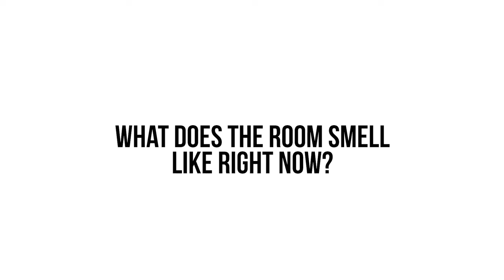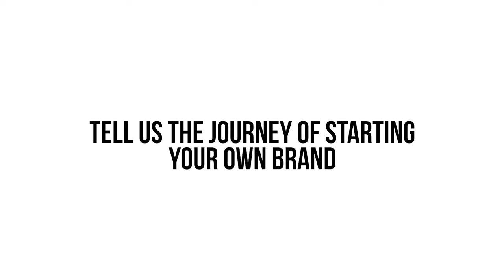Sneak Peek into my Crazy Fragrance Library of Over 3,500 Bottles! | Mona Kattan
No better way to start the year than to take you inside my fragrance library!! *Disclaimer it is not the official tour yet but a preview of some of my fav babies 🥳🥳🥳

Definitely my favorite room in the house! Do you think I can beat the largest collection of perfume bottles in the world this year? Which is around 5410 bottles!!!😱😱

Are you a collector? If so tell me all about it!! 🤩

Fragrance Tour Timestamps:
00:00 Intro to my fragrance closet
00:11 Start of my fragrance collection journey
00:30 What my fragrance room smells like
00:41 My first fragrance
01:06 My most recent fragrance purchase
01:35 My favorite fragrance
02:42 The fragrance I bought just for the bottle design
03:22 My most expensive fragrance
04:11 The journey of starting my own brand
06:03 Do fragrances expire